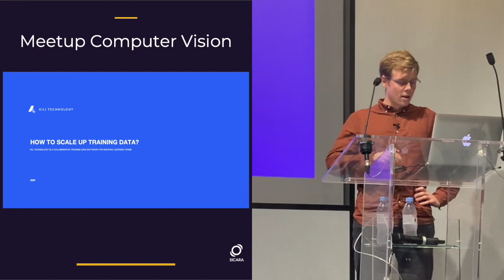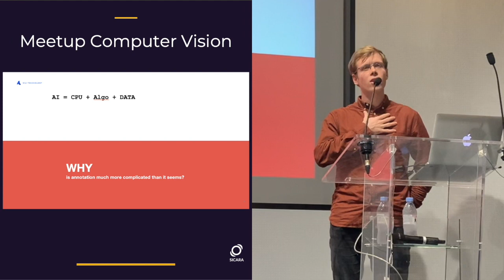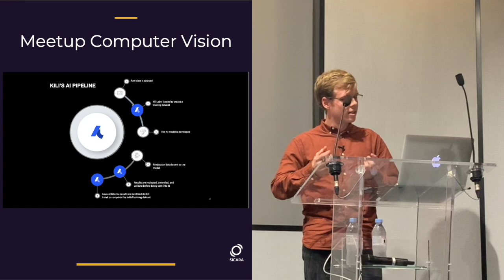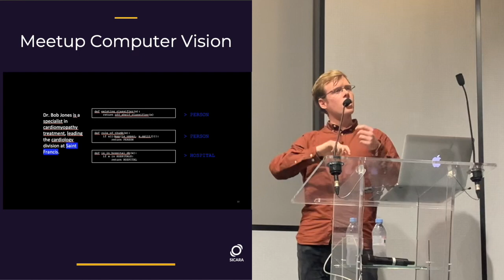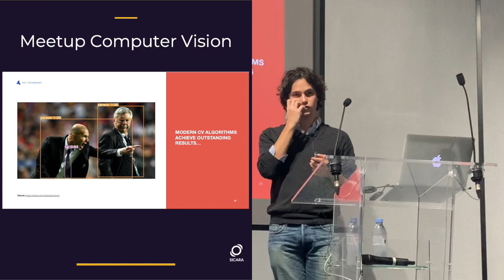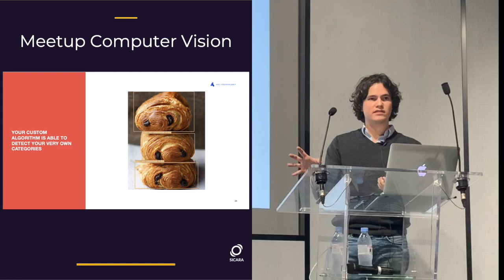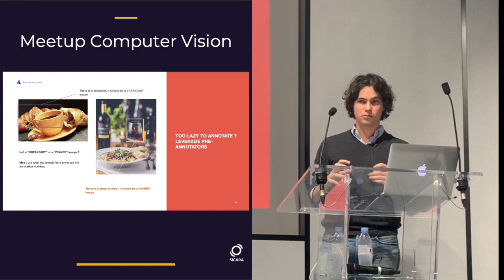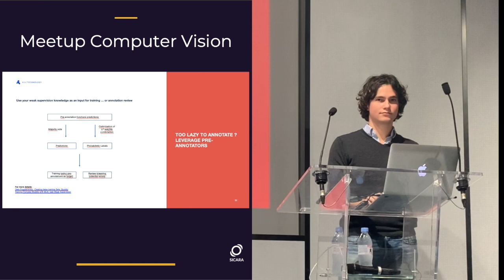Meetup Computer Vision - How to scale training Data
"It's better to have a standard algorithm on a lot of good data than a state-of-the-art algorithm on little data."
Thus data labelling has become, even if very painful, an unavoidable step in the modeling process.
However, scaled annotation requires a combination of intuitive interfaces and machine learning (for pre-annotation for example). Moreover, scaling without compromising data quality requires transparency throughout the labeling process to facilitate quality monitoring and collaboration internally and/or with external annotators.
We will show how at Kili we leverage machine learning to scale annotation and even better to help get it into production by facilitating continuous learning.